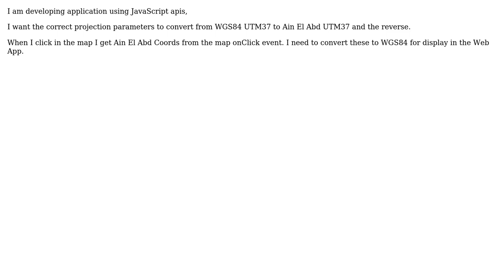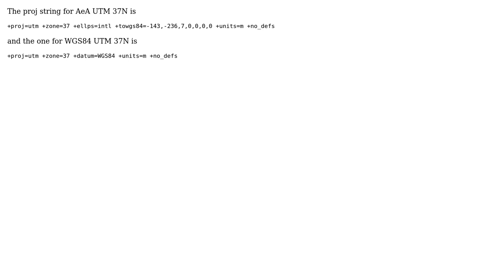GIS: Projection parameters from WGS84 UTM37 to Ain El Abd UTM37 and the reverse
With thanks & praise to God, and with thanks to the many people who have made this project possible! | Content (except music & images) licensed under CC BY-SA | Music | Images & others | With thanks to user user2153650 user Andre Silva user AndreJ and the Stack Exchange Network Trademarks are property of their respective owners. You are responsible for your own actions.